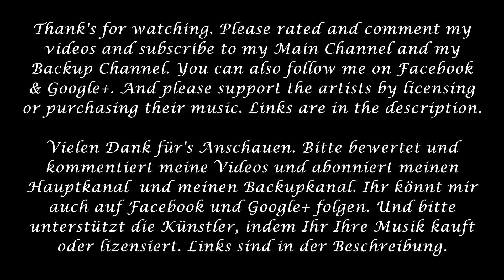20 Min Epic Music | Fired Earth Music - Album "Legends of Time" (10 Tracks)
Company: Fired Earth Music
Album: Legends of Time

Tracks:

01. The Black Sorcerer (David Buckley) 0:00
02. Tides of Galilee (Robert L. Bennett) 2:41
03. Our Forefathers (David Buckley) 5:13
04. Beyond the Abyss (Robert L. Bennett) 7:46
05. Forest Flight (David Buckley) 10:15
06. Mad Dashery (Robert L. Bennett) 12:41
07. Celtic Knights (David Buckley) 14:31
08. Calamitous Capers (David Buckley) 16:16
09. Cavalry on the Horizon (David Buckley) 17:55
10. Saxon's Theme (David Buckley) 19:44